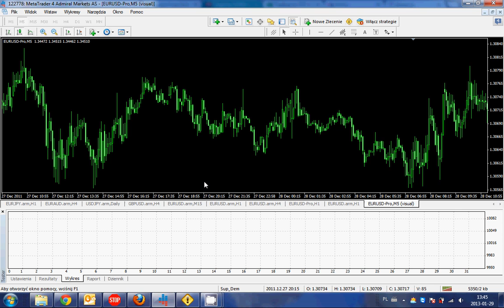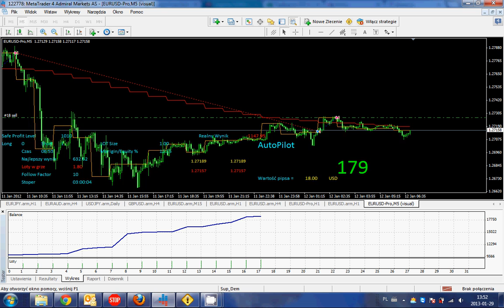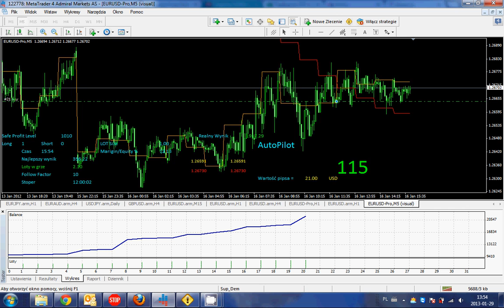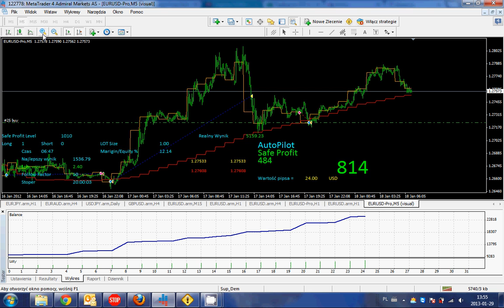my personally grail